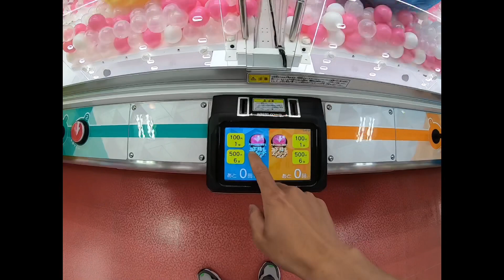Gắp Gấu Bông Ở Nhật - Anh Quý Vlogs - Cuộc Sống Ở Nhật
Hôm nay đen cho mình, muốn gắp cái đồng hồ để xem bên trong như thế nào mà không được
Hẹn các bạn lần sau mình sẽ cố gắng

🔰- Kênh Youtube : anh quý vlogs - Cuộc Sống ở Nhật